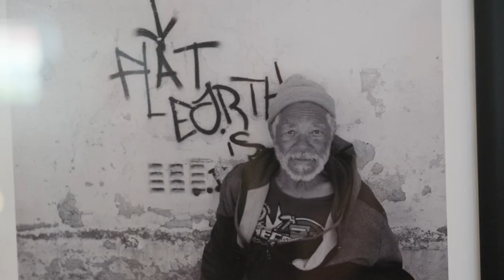Munira Rahiman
Munira Rahiman, shoot4purpose Cohort 5, on her favorite image, WTF (why the Fujifilm!), and what shoot4purpose means to her.